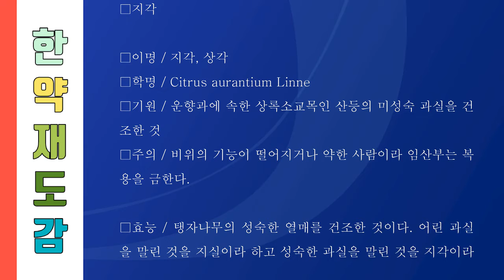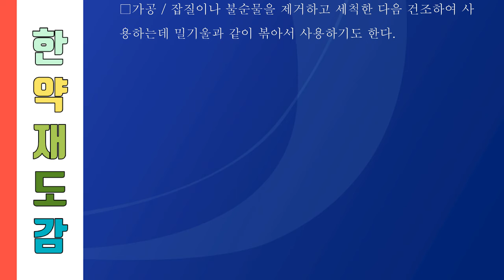세상의 모든 한약재 267 지각,산등의 미성숙 과실을 건조한 것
001. 가자, 가지의 열매
357. 희렴, 진득찰의 지상부

산등

콩과의 덩굴성 낙엽관목.

산지에서 자란다. 등나무와 같으나 왼쪽으로 감아 올라가며 꽃이삭이 짧고 꽃이 등나무보다 크며 잎의 뒷면에 털이 오랫동안 남아 있는 것이 다르다. 원산지에서는 때때로 관상용으로 재배한다. 일본에 분포한다.